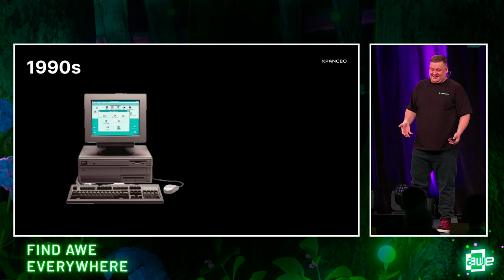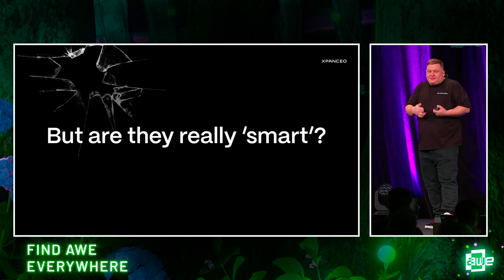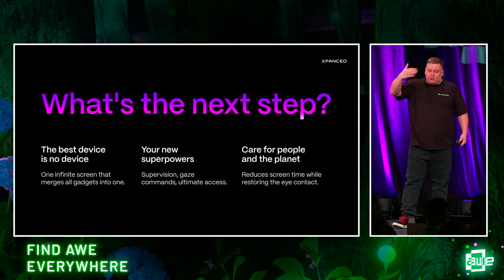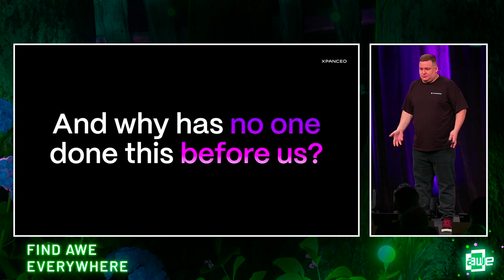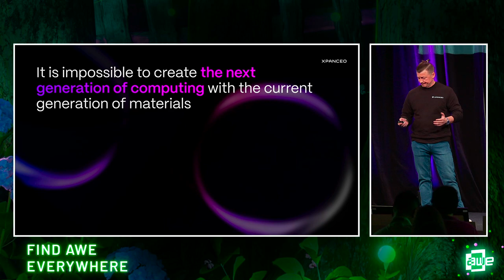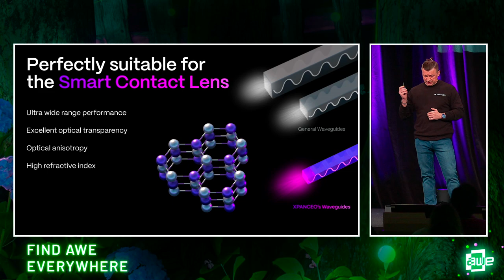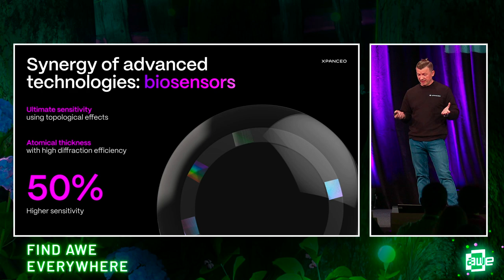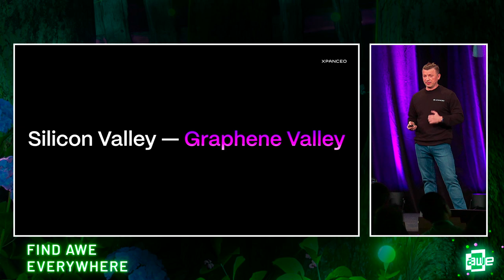Beyond Silicon: Smart Contact Lens and The Future of Human - Technology Interaction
By: Roman Axelrod and Valentyn Volkov

Gadgets such as computers and smartphones have become integral to our daily routines, yet it seems they are reaching their limits. Join XPANCEO's founders, Roman Axelrod and Valentyn Volkov, Ph.D., as they delve into the evolution of these devices, envision the next generation of computing, and illuminate the essential technologies propelling us into this exciting new era.